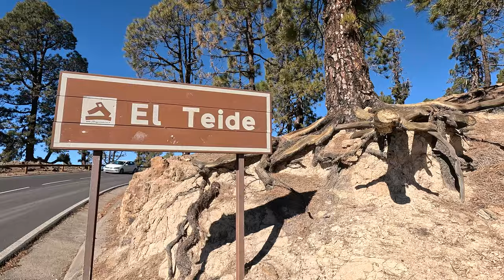TEIDE NATIONAL PARK TOUR - TENERIFE - SPAIN - 4K - 2023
Teide National Park is the biggest park on the Canary Islands. A trip that should be at the top of the must-see list of everyone who visits Tenerife.

A unique landscape of craters, volcanoes and rivers of petrified lava, surrounding the impressive silhouette of Teide Volcano that stands at 3,718 m above sea level. There are many services organised for visitors so that they can discover and enjoy this area: a convenient road network across the entire Park, two visitor centres that reveal some of the park’s secrets, a bar and restaurant area for refreshment, abundant vantage points to gain a panoramic view of the whole park, an extensive network of trails for visitors who want to discover more of the park and even two types of accommodation, Las Cañadas del Teide Parador Hotel and Altavista Refuge, which is located at an altitude of 3,270 metres.